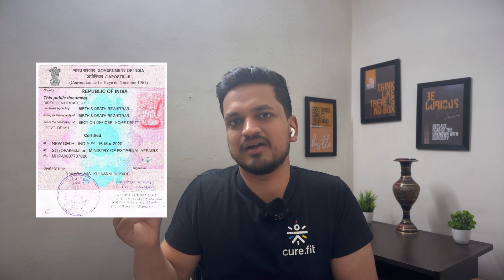Amazing Booking.com Amsterdam SDE Interview Experience || How I got a job at Booking.com Amsterdam?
My Booking.com interview experience: Complete process, offer, visa, relocation to amsterdam

In this video I'll share my Booking.com SDE Interview Experience. I applied at Booking.com for the role of Android Engineer.

Booking.com's interview is a well thought process focused on concepts rather than cramming DSA questions.

DSA plays a part, but I'd say around 50% in booking.com's interviews.